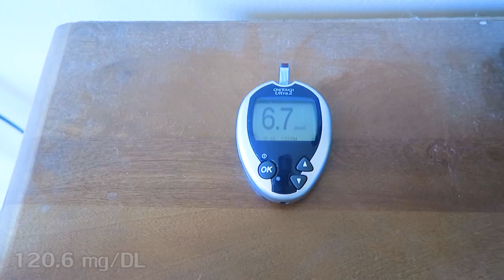Does fat cause insulin resistance? Blood sugar test with orange juice and coconut oil!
They say don't mix fat with carbs or you'll get diabetes.  Let's see what happens to my blood sugar when mixing orange juice and coconut oil.